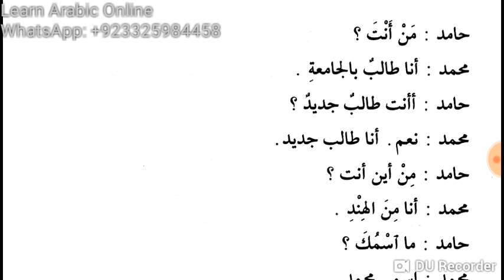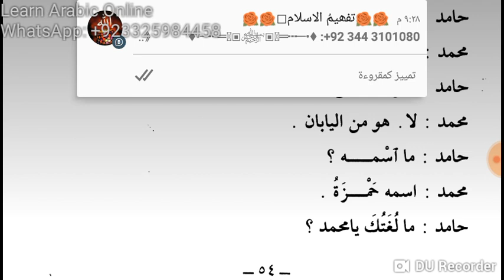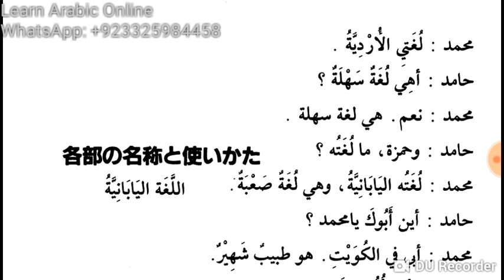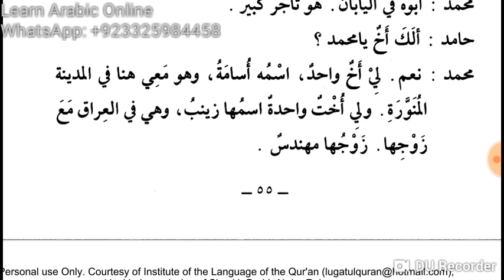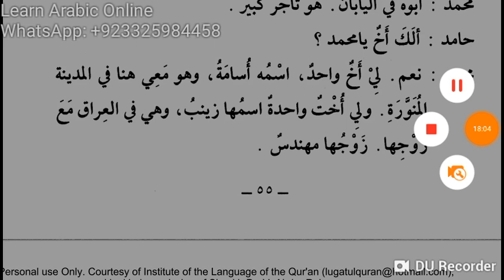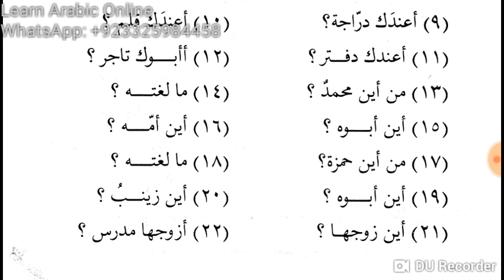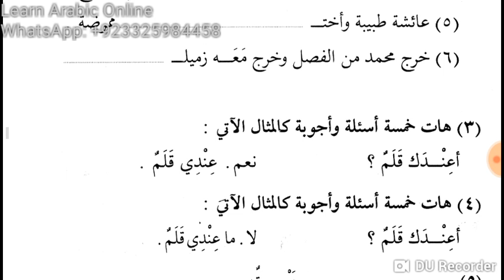Lesson 10 of Duroos Ul Lughatil Arabiyyah Book 1